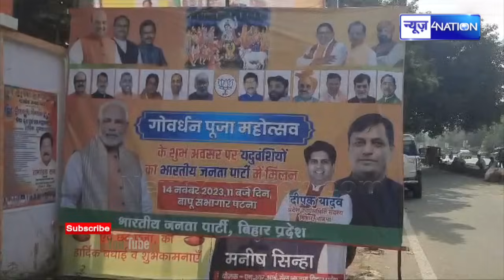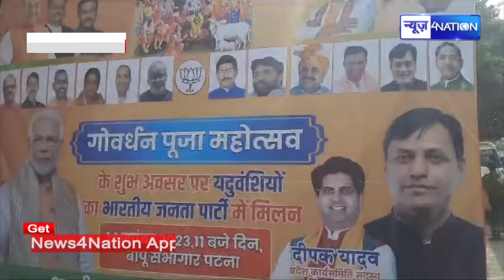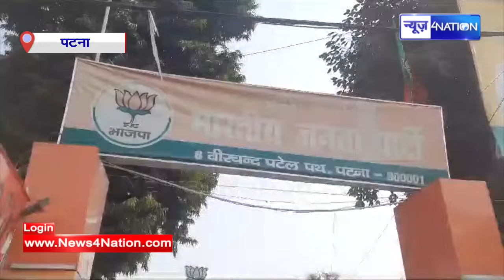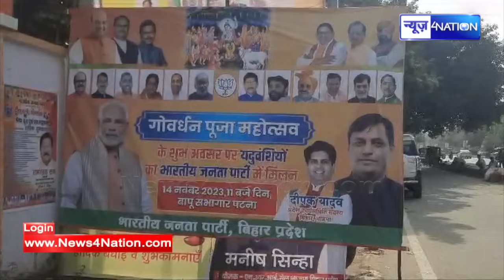BJP ने बना लिया प्लान, Lalu Yadav के वोट बैंक को साधने के लिए Patna में होने जा रहा है महाजुटान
BJP ने बना लिया प्लान, Lalu Yadav के वोट बैंक को साधने के लिए Patna में होने जा रहा है महाजुटान | News4Nation